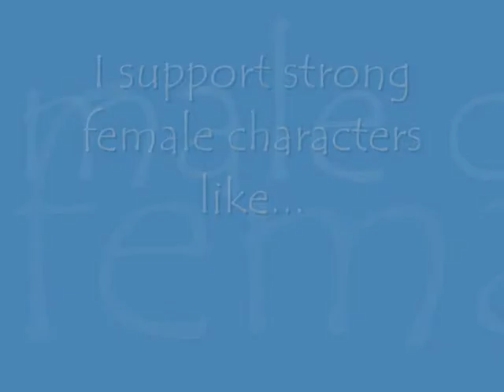Multi-fandom - "So Beautiful"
Because Strong Female Characters Rocks!!!

Legend of the seeker: ABC
Bones: Fox
Robin Hood: BBC
Leverage: TNT
Supernatural: CW
Song: Superchick